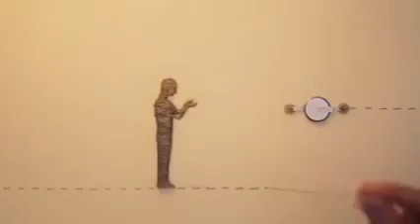علم + فن = إبداع